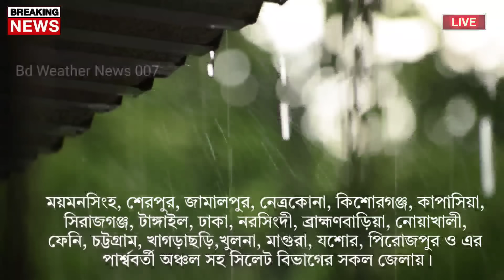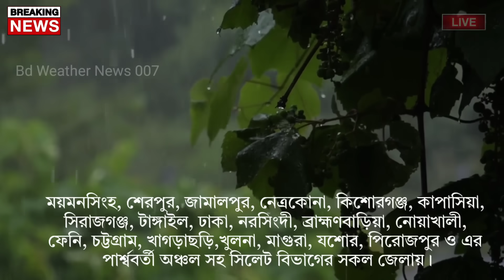আবহাওয়ার খবর আজকের || ২৭ মে বৃষ্টি নিয়ে নতুন খবর || Bangladesh weather Report today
আবহাওয়ার খবর | আজ ১৮ মে বঙ্গে প্রচুন্ড ঝড়বৃষ্টি | বাংলাদেশে কালবৈশাখের আশঙ্কা | Weather News

Bangladesh_weather
 Dhaka weather
 Khulna weather
 Borisal weather
 Rajshahi weather
 Sylhet weather
 Rangpur weather
Chittagong weather
Westbengalweather
Kolkata weather
Howrah weather
Hooghly weather
Bankura weather
 Purulia weather
 Birbhum weather
 Murshidabad weather
 Medinipur weather
 Darjeeling weather
 Jalpaiguri weather
 Coochbehar weather